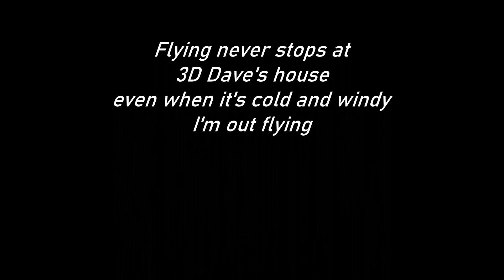Flying Bigfoot on a cold day